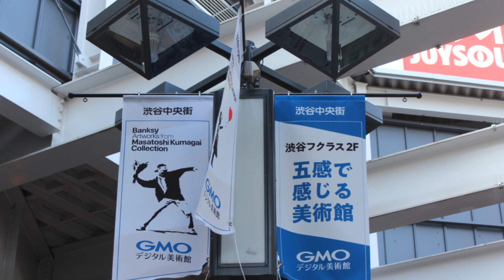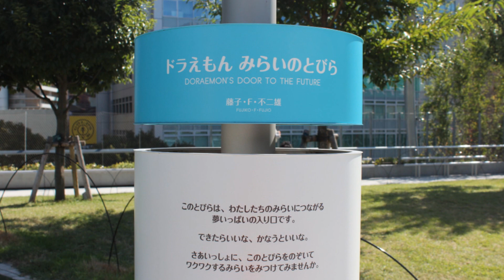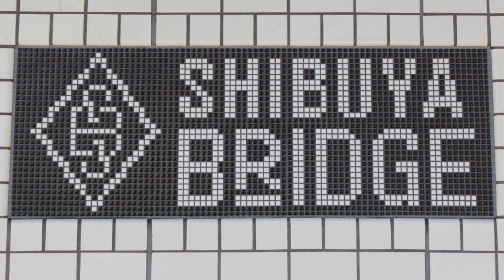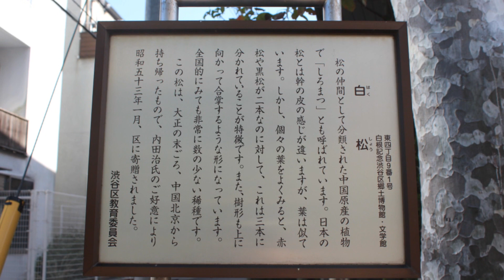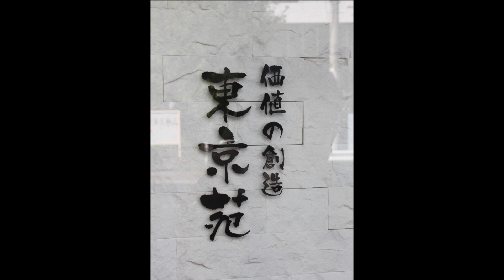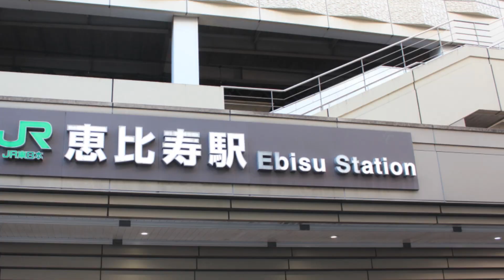2023渋谷駅周辺再開発 渋谷から恵比寿まで散策しました♪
２０２３年１０月９日　土曜日　１０時～１５時　ランチは國學院大學の学食で　ゴールは恵比寿ガーデンプレイスの３９階からの展望で